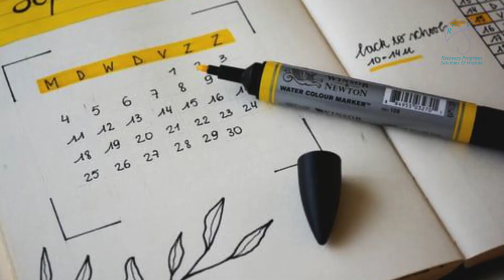Virtual Traveler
Pack your bags! We may be going on a Safari in South Africa and observing baby lion cubs or visiting the Eiffel Tower. We may travel in style, but we also usually study the history of the wonderful places we go and pay respects to the indigenous people of the countries where we travel. We even took a trip to Outer Space, which was a venture that was literally “out of this world”! Come join us every Friday at 10:30 am and leave the worries of COVID and Physical Distancing in your rear-view mirror.